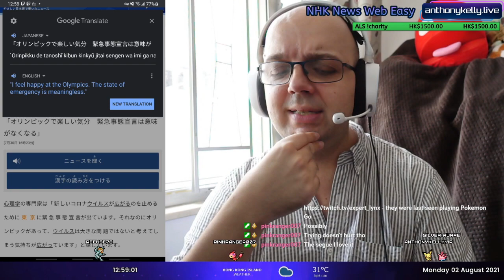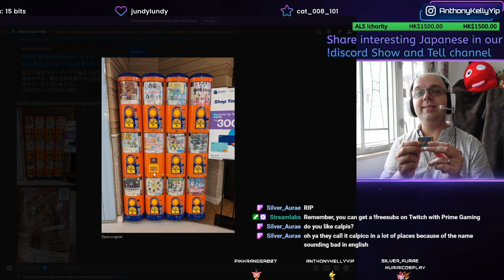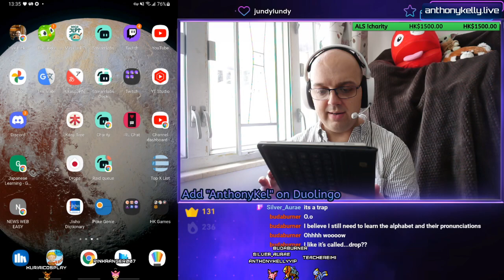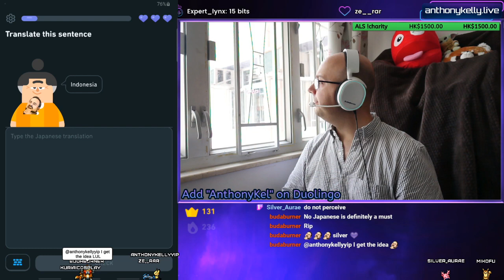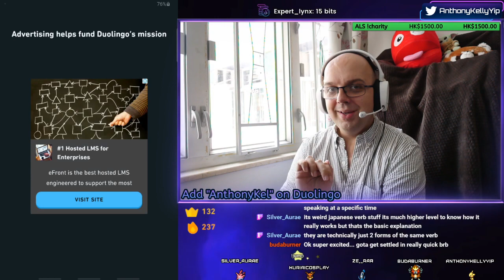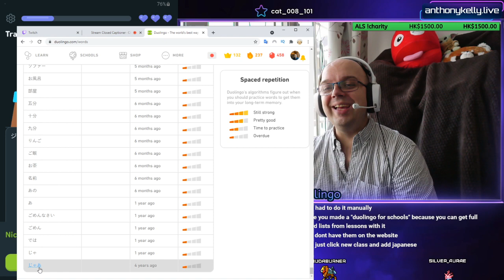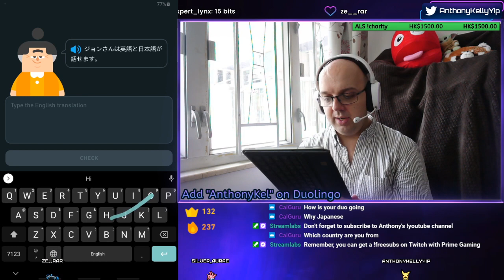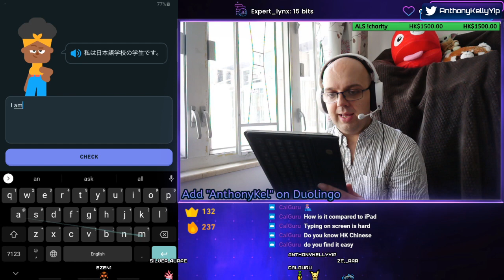Learning Japanese with Duolingo, Drops, and NHK News Web Easy #35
We go back to beginners' Japanese this week as we review earlier lessons in Duolingo including Intro, Katakana, and Routines. We also look at gatcha machines in show and tell, read Japanese news about the Olympics from NHK News Web Easy, and learn about Sports using the Language Drops app.

Jump around with timestamps

0:00 Introduction
7:10 NHK News Web Easy
15:00 Duolingo progress
17:55 Ramune Rankings - yoghurt flavour
24:34 Show and Tell
31:10 Language Drops
47:53 Getting purple crowds in Duolingo
48:23 Japanese Duolingo Intro 1
1:02:02 Japanese Duolingo Katakana 2
1:10:30 Japanese Duolingo Intro 2
1:27:37 More Katakana 2
1:33:40 More Intro 2
1:59:00 Routines

😀 みなさん、こんにちは。 イギリス人です、今香港に住んでいます。 Duolingoで日本語を勉強しています😁。 どうぞよろしくお願いします

😀 Hi, I'm Anthony Kelly, and I stream learning Japanese, catching Pokémon, exploring Hong Kong IRL and playing video games on:

Feel free to drop by and join the live chat

Or you can follow Anthony Kelly Yip on the socials

~Duolingo~

You can add me on Duolingo with my username:
AnthonyKel

The background music when playing Duolingo is:
パステルアップ by shimtone
and was kindly made available for free on dova-s.jp